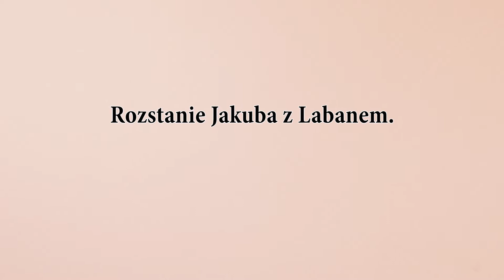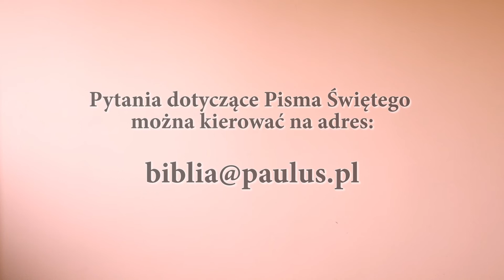Bliżej Biblii, bliżej Boga. Część 45. Księga Rodzaju 30,25 - 32,1. Rozstanie Jakuba z Labanem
Pismo Święte to księga, która może napełnić nas mądrością prowadzącą do zbawienia przez wiarę w Chrystusie Jezusie. Chciałbym dzielić się moją fascynacją i refleksją nad tą księgą, która jest wspaniałą pomocą w odnajdywaniu odpowiedzi na najbardziej żywotne pytania ludzi każdej epoki i kultury.
ks. Mariusz Górny SSP